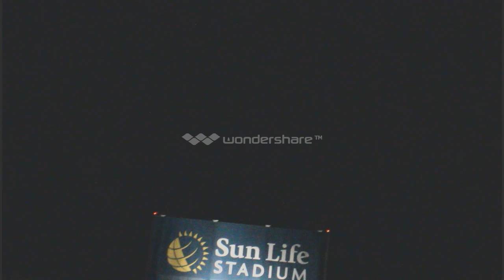Lucky SonLove nou beswin on President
Rastalakay